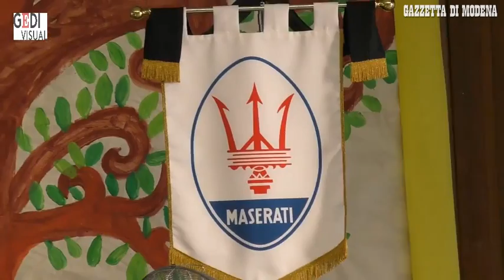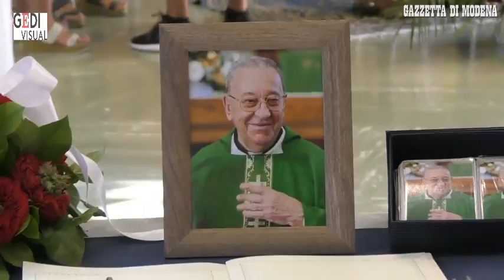Modena, tra i parrocchiani di Don Sergio Mantovani: "Lascia un vuoto enorme"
L"ultimo abbraccio a un fratello. Ieri mattina nella parrocchia di Santa Caterina era un flusso continuo di ricordi. La comunità modenese saluta oggi don Sergio Mantovani. Alle 14,30 la cerimonia con il vescovo don Erio Castellucci nella chiesa di Santa Caterina. I parrocchiani lo hanno imparato ad amare durante i suoi 55 anni alla guida della comunità e anche dopo il 2014. Video Benito Benevento L'articolo